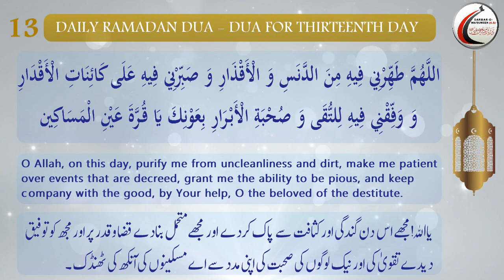Dua for Thirteenth Day of Ramadhan_Arabic with English and Urdu Translations